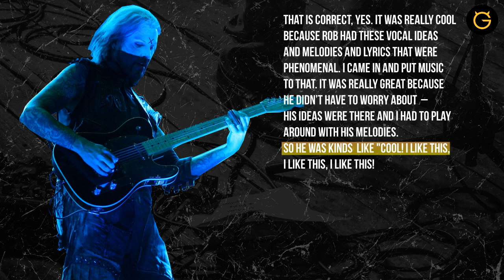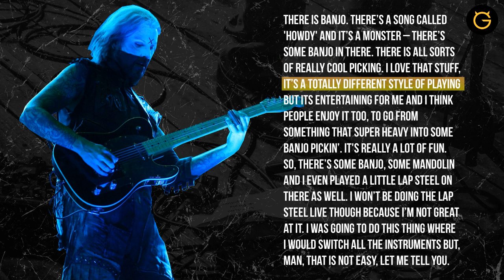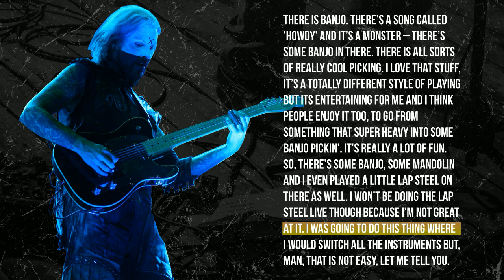John 5 Says There'll Be Banjo on New Rob Zombie Album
UltimateGuitar recently caught up with John5 to discuss his upcoming solo album as well as the next Rob Zombie album.